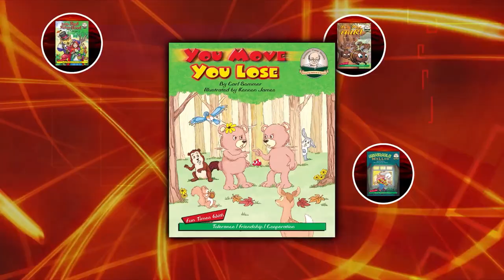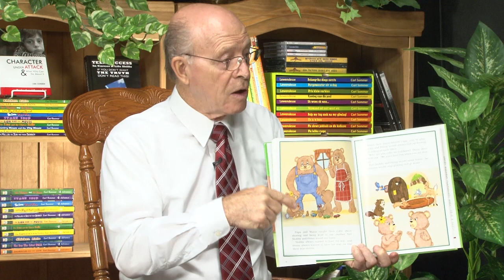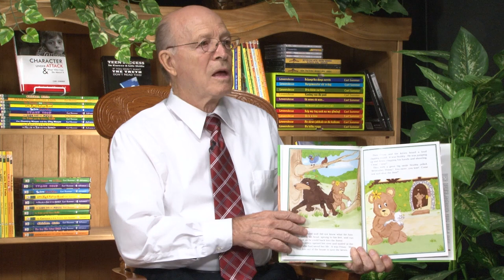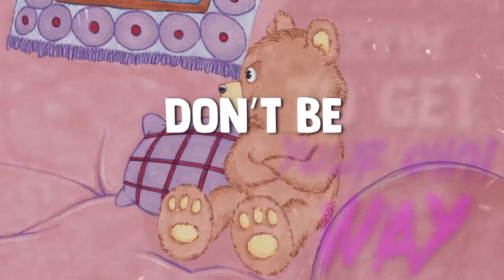"You Move You Lose" is part of the Sommer-Time Story Series written by Carl Sommer.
Virtues: Tolerance / Friendship / Cooperation
*Short Description*
     The bear cubs Stubby and Prissy can’t seem to agree on anything. After playing a game of “You Move, You Lose,” two raccoon bandits teach the cubs a lesson they will never forget: the folly of stubbornness and the importance of friendship.
*Long Description*
     The bear cubs Stubby and Prissy can’t seem to agree on anything—not even on who should close the door while playing a game. Disgusted, their forest friends walk out because of their bickering. The cubs finally decide to settle the issue with a most outrageous game of “You move, you lose.” However, two raccoon burglars show up for an unforgettable game of their own.
     When a wolf chases a little kitten, their stubbornness is tested to the limit. Stubby declares victory, but he soon realizes that the true winner is his sister Prissy. Stubby and Prissy finally learn the folly of stubbornness and the importance of friendship. Grades K-4.